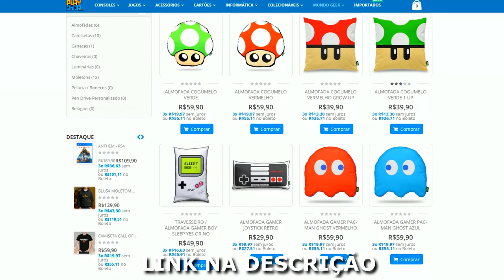GHOST RECON BREAKPOINT : ANTES DE COMPRAR - Jogabilidade, História e muito mais !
Ghost Recon Breakpoint continua a história de Wildlands e traz um mundo imersivo com elementos de sobrevivência . O game ta prometido pra ser lançado no dia 04 de outubro de 2019, no Xboxone, PS4 e PC .